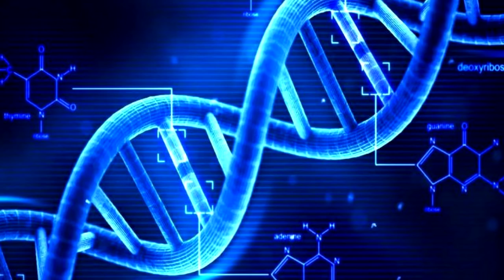I GIAPPONESI SONO FALSI ... ? Rispetto in Giappone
Spesso leggo che "I GIAPPONESI SONO FREDDI. FALSI E TUTTI I SORRISI SONO SOLO UNA FACCIATA PER MASCHERARE LE LORO VERE EMOZIONI"

Ma ne siamo davvero sicuri? In questo video cercheremo di analizzare a fondo questo questione.

Si, per noi italiani la sincerità è una dote apprezzata (anche se, a volte, vien usata la parola "sincerità" semplicemente per coprire pura e semplice maleducazione, una porta varcabile per poter lasciar sconfinare la propria voglia di insultare o criticare senza ritegno l'operato o la persona altrui nascondendosi sotto una falsa aura di "genuinità") ma in Giappone prima di tutto viene il rispetto e una "white lie" (dall'inglese, una piccola bugia a fin di bene) per mantenere serena l'atmosfera e far si che l'interlocutore si possa sentire a suo agio, è decisamente una pratica maggiormente apprezzata.

Per questo, spesso, se chiederai ad un giapponese cosa ne pensa degli italiani, sarà quasi impossibile sentirgli pronunciare parole di critica nella sua risposta: saremo divertenti, interessanti, allegri, una buona cultura culinaria e tanti altri pregi, ma difficilmente ti sentirai dire che, però, a volte in Giappone i turisti italiani non rispettano le regole sociali, son rumorosi o sporcano senza rimorso le linde strade delle città giapponesi.

Forse è anche per questo se in Giappone non vanno di moda i talk show dove la gente litiga...

In giapponese, la parola "rispetto" è keii.

È una virtù e viene insegnata in famiglia, soprattutto dalla madre, utilizzando il padre come figura autoritaria a cui portare estremo rispetto. Anche nelle scuole è un elemento fondamentale dell'insegnamento, partendo dal rispetto degli studenti per gli insegnanti (che vengono accolti e salutati in aula attraverso un inchino di gruppo), ma anche attraverso la pratica della pulizia della scuola stessa (compito affidato agli studenti, a turno, per sviluppare in loro, fin da subito, il sentimento di rispetto per l'ambiente e delle proprietà, oltre che concetti come responsabilità e il bellissimo pensiero, comune in Giappone, "se non sporco poi non dovrò pulire", che porta al risultato tanto acclamato della pulizia di cui il Giappone è assai noto) e ancora, coltivato, anno dopo anno, nei diversi registi linguistici (come in italiano abbiamo il "dare del tu" o "del voi" o, ancora, "del lei"), cosa che si porta avanti quindi, insita nel DNA dei giapponesi, nel mondo del lavoro fino ai lenti giorni dell'anziana età.

E rispetto è la base della cultura dell'inchino e l'inchino è forma di rispetto.

Questo video è in collaborazione con Sasori e la voce che sentite è di Lilletta Ely